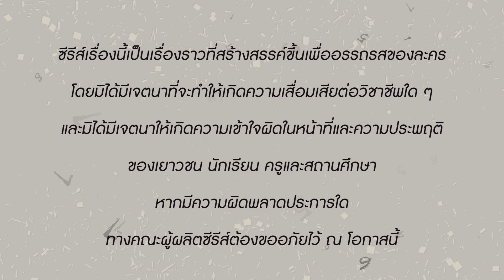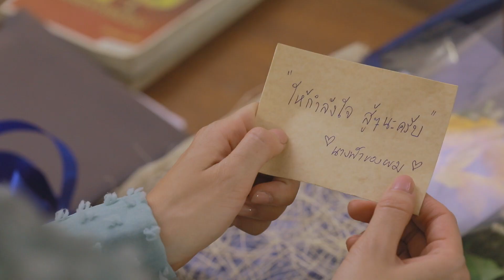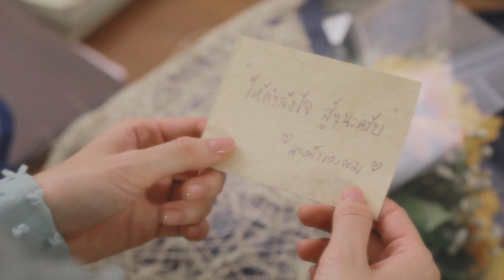[Eng Sub] แต้มรัก Mr.Lipstick | EP.4 [1/4]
เรื่องราวความรักสุดป่วน ของ “กุมาริกา” (มด) ผู้มีความฝันอยากเป็นครู แต่ในวันแรกของการเป็นครูฝึกสอน กุมาริกาดันทำพังไม่เป็นท่า แถมยังไปมีเรื่องกับคุณชายทายาทผู้ก่อตั้งโรงเรียนอย่าง “หม่อมราชวงศ์นพคุณ” (คุณชายเก้า) ซะอีก จนเธอแอบคิดว่าเขาไม่ชอบขี้หน้าเธออย่างแน่นอน
แต่เวลาผ่านไป กุมาริกาดันทำให้หัวใจของคุณชายสุดเนี๊ยบ เต้นแรงเป็นครั้งแรกในรอบหลายปี เขาจึงเริ่มเดินหน้าจีบเธออย่างจริงจัง แต่รักครั้งนี้ไม่ได้ง่ายอย่างที่คิด เพราะไม่มีใครเชื่อว่า คุณชายรูปงามทายาทมหาเศรษฐี จะมาจริงจังกับลูกสาวเจ้าของร้านอาหารแสนธรรมดา
อุปสรรคมากมาย จึงดาหน้ากันเข้ามากีดกันไม่หยุดหย่อน ทั้งสองพี่ชายสายโหดจอมป่วนของกุมาริกา ทั้งครอบครัวของคุณชายเก้า ที่พร้อมทำลายความสัมพันธ์ครั้งนี้ลงตลอดเวลา
แล้วเรื่องราวความรักต่างชนชั้นสุดวายป่วงครั้งนี้ จะเป็นจริงได้หรือไม่

เป้ อารักษ์ อมรศุภศิริ    รับบท หม่อมราชวงศ์นพคุณ คุณาบดินทร์ (คุณชายเก้า)
ออม สุชาร์ มานะยิ่ง    รับบท  กุมาริกา (มด)
ซัน ประชากร ปิยะสกุลแก้ว   รับบท  ตุลย์
โฟร์ ศกลรัตน์ วรอุไร    รับบท  วิรงค์รอง (วิ)
นิกกี้ ณฉัตร จันทพันธ์    รับบท  เขตพนา (หมี)
วิคเตอร์ ชัชชวิศ เตชะรักษ์พงศ์  รับบท  เขตชล (หมึก)
พล ตัณฑเสถียร     รับบท  ดอกเตอร์พนัส (ไม้)
ใหม่ นัฏฐา ลอยด์     รับบท  หม่อมราชวงศ์นงนภัส (คุณหญิงแก้ว)
น้ำฝน สรวงสุดา ลาวัณย์ประเสริฐ  รับบท  มุลิลา (แมว)
แอ๊ว อำภา ภูษิต     รับบท  ศรีนวล
เฟียต พัทธดนย์ จันทร์เงิน   รับบท  ธันวา (ธัน)
แจน พลอยชมพู ศุภทรัพย์   รับบท  พิจิกา (พีพี)
จูน วรรณวิมล เจนอัศวเมธี   รับบท  ดุจดาว

ทุกวันพุธ-พฤหัสบดี เวลา 20:30 น. ทางช่อง GMM25 และ รับชมย้อนหลังฟรีที่แรกทาง Viu เวลา 22:30 น.

เมื่อไหร่จะถึงใจเธอ Ost.แต้มรัก Mr.Lipstick - Aye Sarunchana